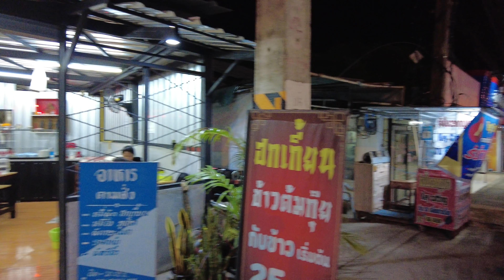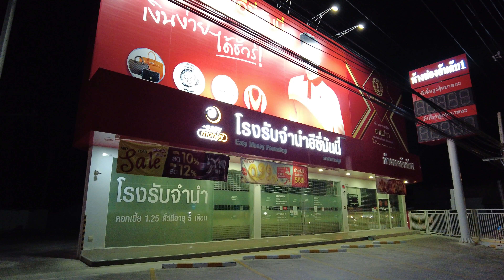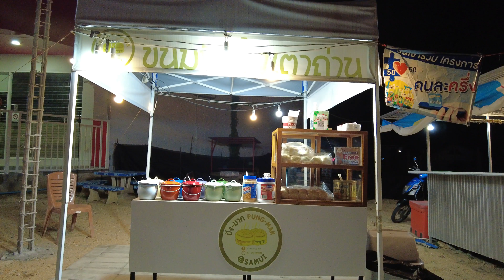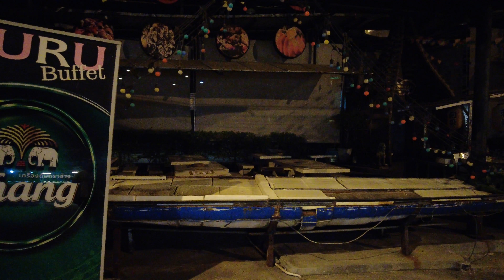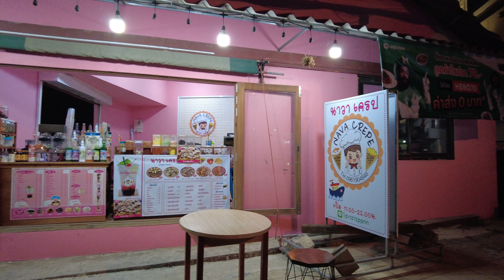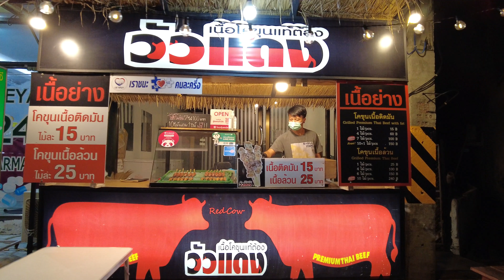4K Nightlife Koh Samui Chaweng town - Virtual walking tour at Night | Streets of Thailand 2021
Today we will take a walk on the night island of Koh Samui Chaweng. Nightlife in Thailand is thriving. Thais have already forgotten about tourists. Walking tour at night.

🙏 I hope you enjoyed my walk at Chaweng Koh Samui, Thailand